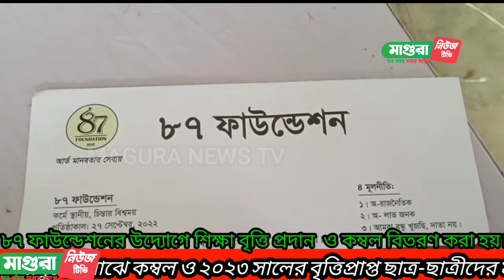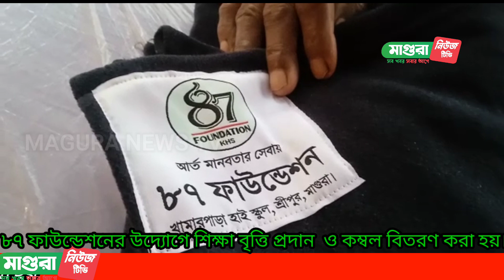৮৭ ফাউন্ডেশনের উদ্যোগে শিক্ষা বৃত্তি প্রদান ও কম্বল বিতরণ করা হয়